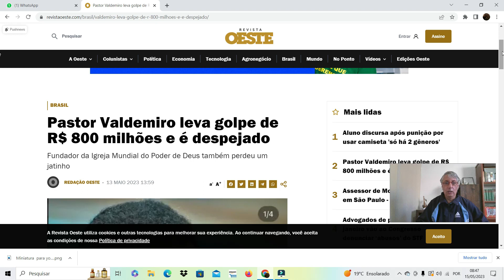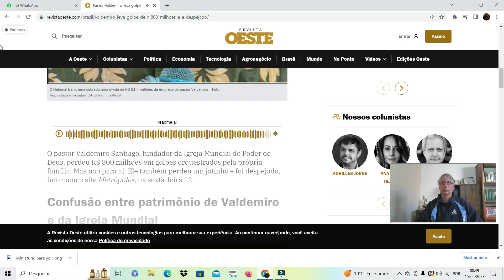Pastor Valdemiro leva | Golpe de R$ 800 MILHÕES! é despejado O "FIM" pierde emisora Tv.